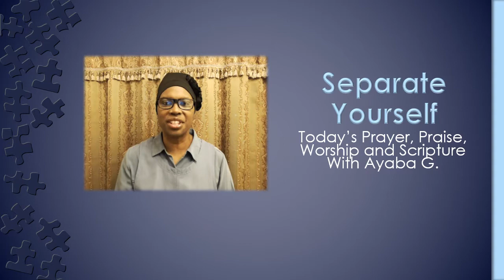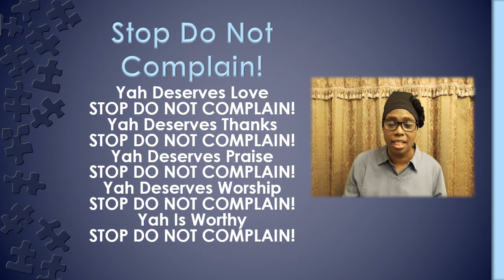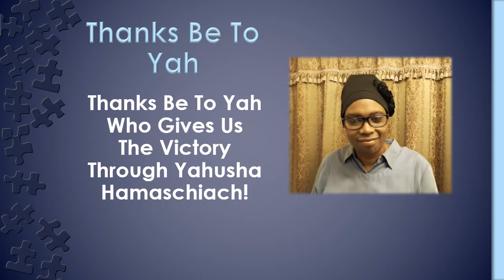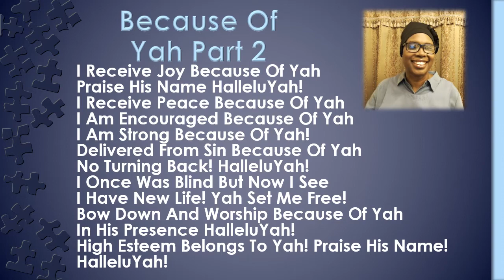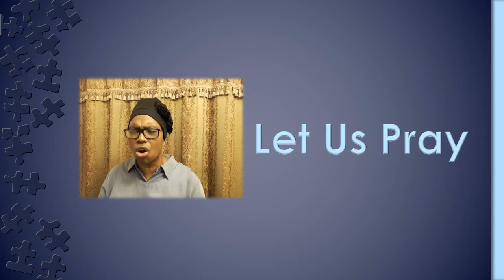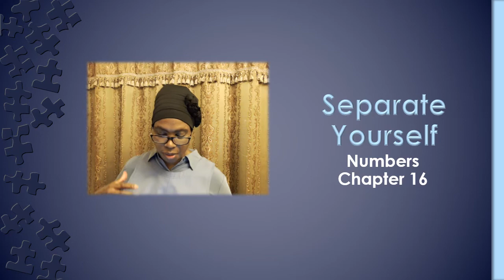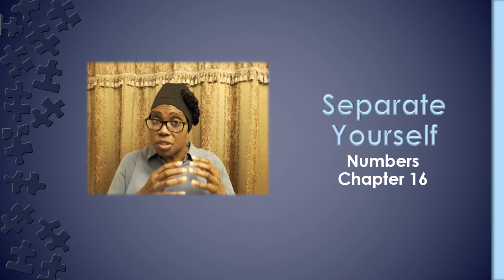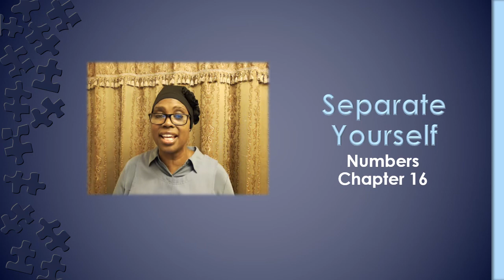Separate Yourself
Today's Prayer, Praise, Worship and Scripture With Ayaba G.

Scripture: Numbers 16

Songs: Stop Do Not Complain
Song Lyrics Written By: Ayaba G.
Original Melody By: Ayaba G.

Thanks Be To Yah
Song Lyrics Based On: 1 Corinthians 15:57

Because Of Yah Part 2
Song Lyrics By: Ayaba G.

Meditation Of My Heart
Song Lyrics Psalm 19:14